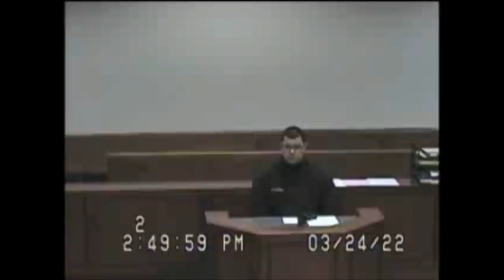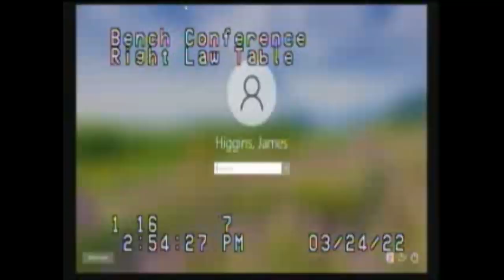Learn to Pick Your Battles in Court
DUI defense lawyer Larry Forman cross examines the Breathalyzer Technician in a DUI prosecution case. His client had a near miss with another vehicle that ran him off the road and into someone's home. He was administered field sobriety tests and questioned by Officer Fritz who was the lead officer on scene. He was arrested for operating a motor vehicle under the influence a few minutes later.

At the station, he blew a 0.099 (over the legal limit of 0.08) on the breathalyzer machine.

Watch what happened.

The Prosecutor's Direct Examination: 0:00
The DUI Guy's Cross Examination: 18:27
The Prosecutor's Re-Direct Examination: 30:40
VERDICT: 32:04

Jefferson, KY

Judge: Honorable David Bowles, Jefferson County District Court Division 103
Defense attorney: Larry Forman, a.k.a. the DUI Guy
Prosecutor: Jim Higgins, Assistant Jefferson County Attorney
Cop: Officer Michael Lonoae'a, Louisville Metro Department of Corrections

NEED TO BEAT A DUI? I CAN BE YOUR LAWYER, TOO.

Let's work to get your DUI case resolved!